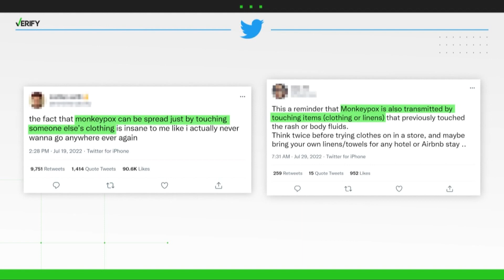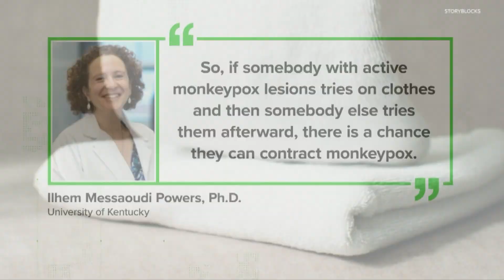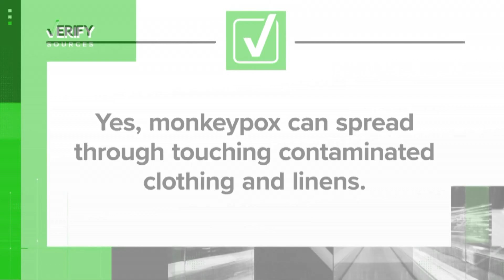Can you contract Monkeypox by touching contaminated clothes?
A person can get monkeypox is they have close, personal contact with someone who has symptoms of monkeypox. The virus can spread in fluid or pus from monkeypox sores. Here are some examples of hiw the disease can spread:

-Person-to-person through direct contact with the infectious rash, scabs or body fluids.
-Respiratory secretions during prolonged, face-to-face contact, such as while kissing, cuddling, or sex.
-From pregnant person to fetus through the placenta.
-Touching things that were used by a person with monkeypox, including sheets, towels, and other objects that touched the infectious rash or body fluids.

Read more about a recent case of monkeypox found in Lorain County